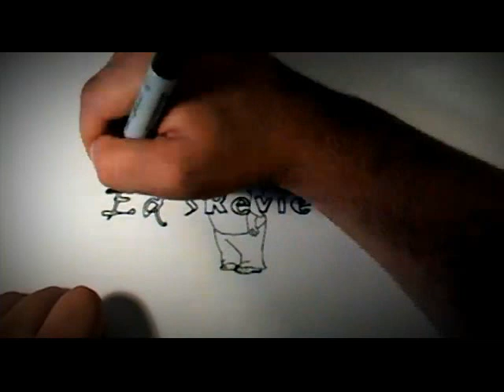Lucky Christmas (2011) Trailer for Movie Review at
Holly Ceroni is a single mom who's trying to do the best for her son. She dreams of opening her own restaurant and making a better life for her and her son. But things go from bad to worse when her car is stolen with a winning lottery ticket inside. Construction worker Mike Ronowski(Jason Gray-Stanford) is one of the men behind the stolen car, but ironically he meets Holly's son, and he tries to do the right thing by Holly and her son.

This Hallmark original Christmas movie debuts in 2011. It's not available yet on DVD, but you can find throughout the season on the Hallmark channel on TV. It's a good story about right and wrong, and making good choices. It's also about family relationships and Christmas! Face it, there's not a lot of new stories that have never been done in holiday films, and this will obviously be somewhat similar to other films of the genre, but the characters are really good. Elizabeth Berkley does a good job of playing the single mom who's trying to make life as easy as possible for her son. I felt it was a really good job, and an enjoyable movie. It's nice to have something new this year, and I enjoyed watching Lucky Christmas a lot. I recommend it for Christmas.